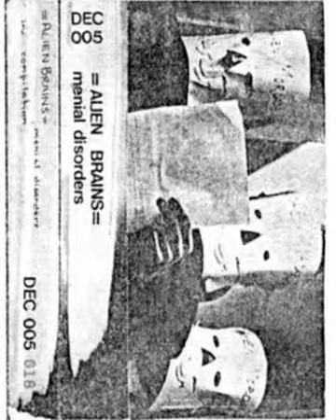Alien Brains - Menial Disorders Excerpt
1980
Nigel Jacklin
Deleted Records (2) -- DEC 005